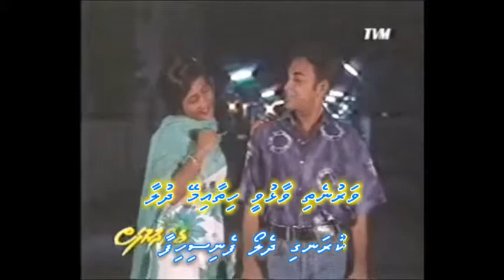Kurangi Dheloa (DUET) Smile Karaoke